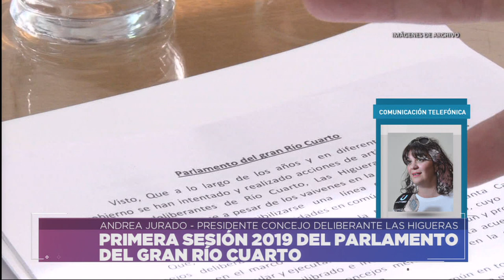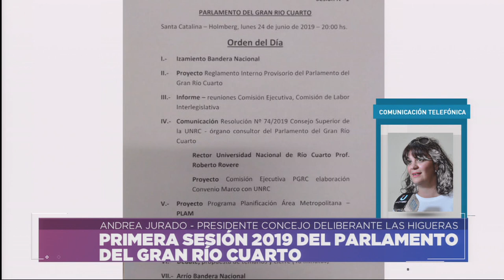PRIMERA SESIÓN 2019 DEL PARLAMENTO DEL GRAN RÍO CUARTO